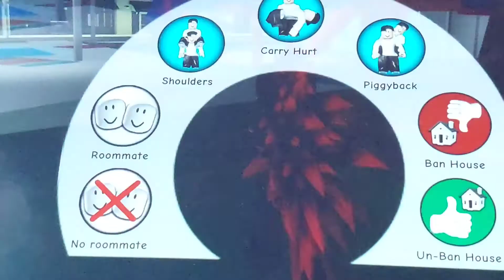Going to Asia in Roblox!!! 🇸🇷